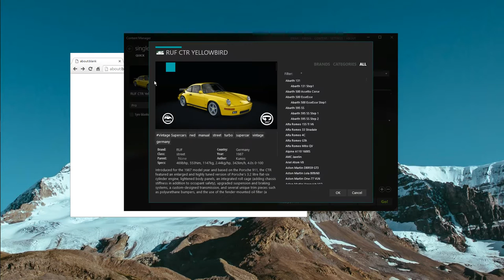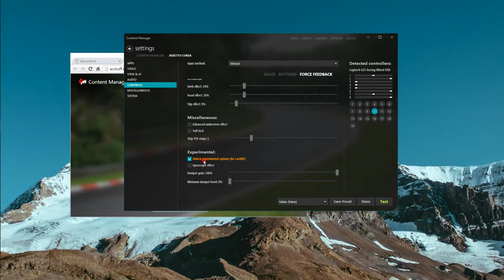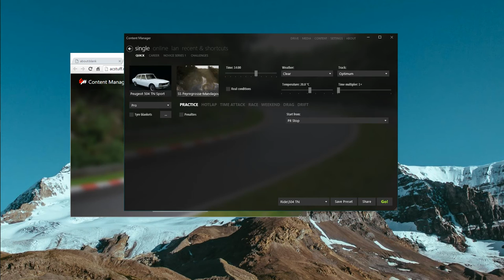Content Manager - Car Setups (+Sharing), AC Options, Quick Switchers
Just a little demonstration for some of recently added features (all of them are pretty much finished and available in Lite version).

By the way, controls presets could be shared too! Or FFB-settings only.

Content Manager is an alternative launcher for Assetto Corsa, still in development.